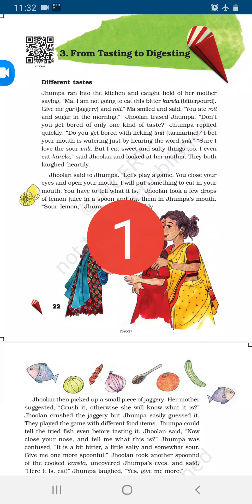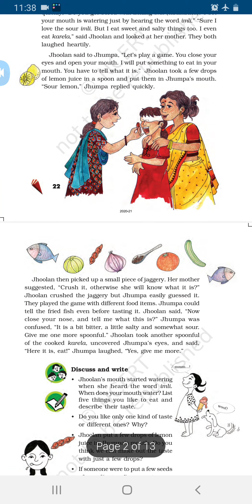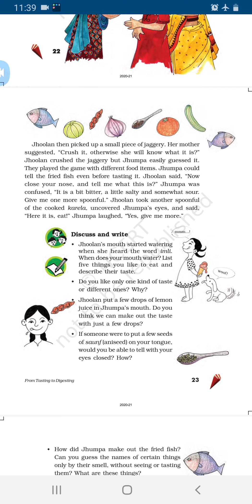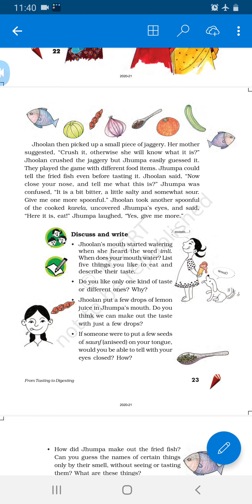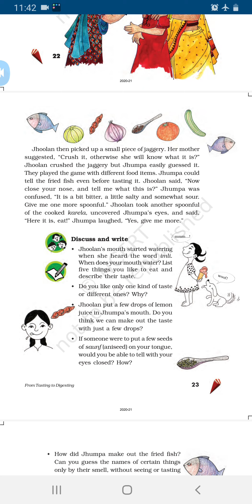Class 5 evs lesson 3 part 1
From tasting to Digesting part 1